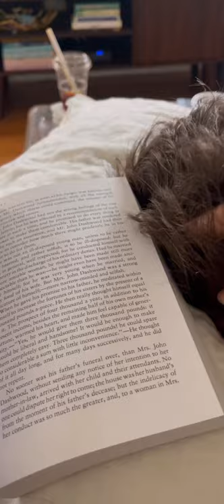Daily Vlog Tiktok olivianoceda